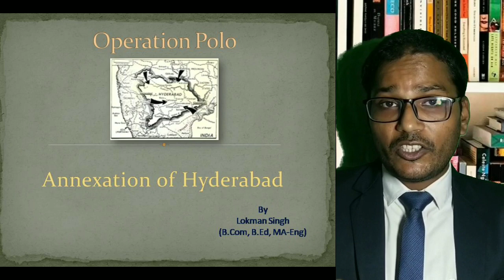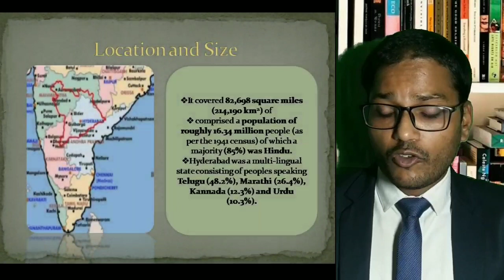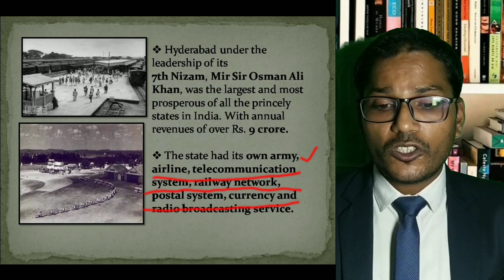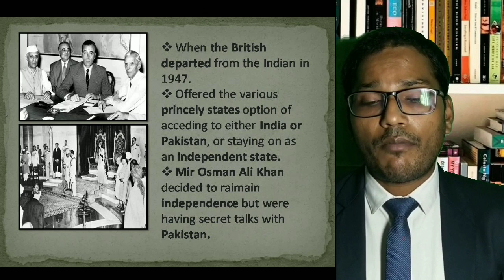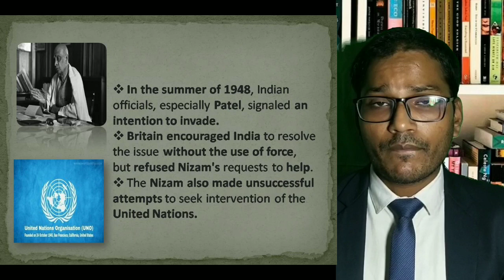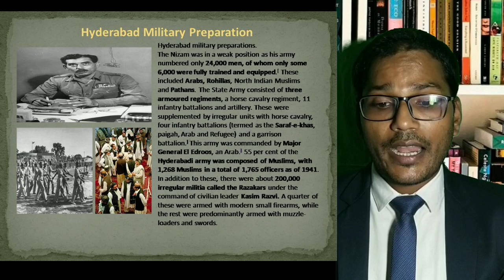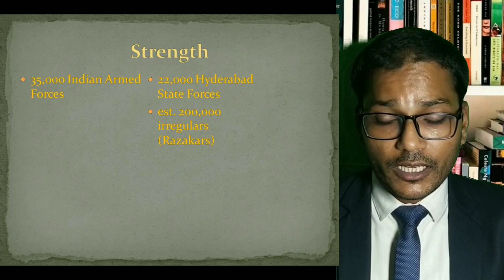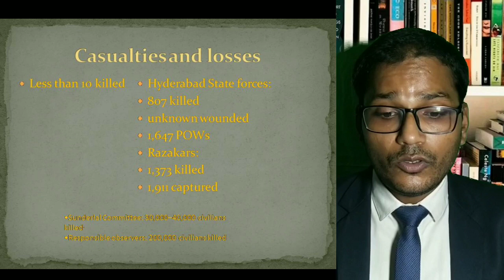how hyderabad became part of india, How Hyderabad Join India, Annexation of Hyderabad.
How Hyderabad merge into India,
before 1947 Hyderabad was an princely state, Hyderabad wanted to join Pakistan, Hyderabad wanted to be Independent Country. Annexation of Hyderabad by India. Hyderabad nawab Mir Osman Ali Khan was the last Nawab of Hyderabad. operation polo. history of India.